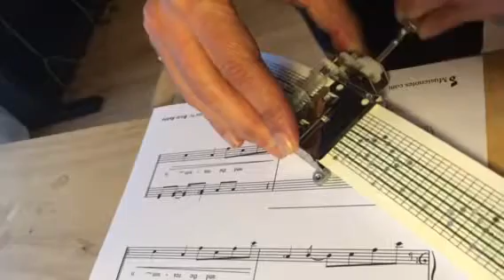Manivela 15 notas "Belly" - Rex Orange County (Alex O'Connor) / 15 notes mechanism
Adaptación de la canción "Belly" del cantante y compositor británico Alex O´Connor,  más conocido por su nombre artístico Rex Orange County, en una Manivela de 15 notas personalizable para una caja de música hecha a mano.

Personalized 15 notes mechanism with the song "Belly" by Alex O´Connor (Rex Orange County) a
British singer and composer.

To purchase and personalize your very own music box, check out my etsy